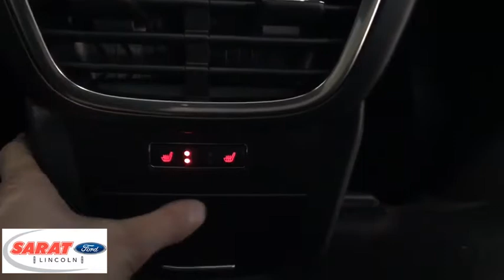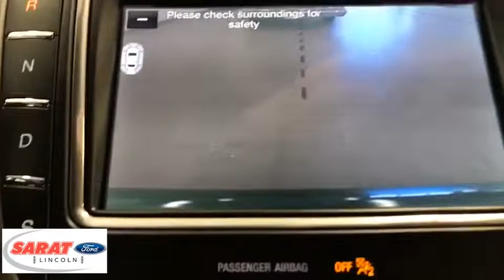2019 Lincoln Nautilus Westfield, Holyoke, West Springfield, Suffield, Agawam, MA LY0116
2019 Lincoln Nautilus available in Agawam, Massachusetts at Sarat Ford Lincoln. Servicing the Westfield, Holyoke, West Springfield, Suffield, MA area.
2019 Lincoln Nautilus CARGO ACC/MAT PKG - Stock#: LY0116 - VIN#: 2LMPJ9JPXKBL33495

This 2019 Lincoln Nautilus Black Label AWD is proudly offered by Sarat Ford Lincoln This Lincoln includes: THOROUGHBRED THEME Leather Steering Wheel Floor Mats Woodgrain Interior Trim Leather Seats ULTRA COMFORT (22-WAY) SEATS W/ACTIVE MOTION Seat-Massage Power Passenger Seat Power Driver Seat *Note - For third party subscriptions or services, please contact the dealer for more information.* Want more room? Want more style? This Lincoln Nautilus is the vehicle for you. Pull up in the vehicle and the valet will want to parked on the front row. This Lincoln Nautilus is the vehicle others dream to own. Don't miss your chance to make it your new ride. This Lincoln Nautilus is equipped with AWD for improved handling. Whether you're faced with inclement weather or just out enjoying the twisting back road, you'll have the grip of AWD on your side. Marked by excellent quality and features with unmistakable refined leather interior that added value and class to the Lincoln Nautilus Sarat Ford Lincoln Where Customers Become Friends since 1929
Regular Amplifier,Digital Signal Processor,2 LCD Monitors In The Front,Radio w/Seek-Scan, MP3 Player, Clock, Speed Compensated Volume Control, Steering Wheel Controls and Radio Data System,Integrated Roof Antenna,SYNC 3 Communications & Entertainment System -inc: enhanced voice recognition communications and entertainment system, 8 LCD capacitive touchscreen in center stack w/swipe capability, pinch-to-zoom capability, AppLink, 911 Assist, Apple CarPlay and Android Auto and 2 smart charging USB ports,Bluetooth Wireless Phone Connectivity,Streaming Audio,Radio: Revel Ultima System w/Single-CD, HD & Nav -inc: 19-speakers, SiriusXM radio satellite radio w/a six-month prepaid subscription in the 48 contiguous states, Service not available in AK/HI SiriusXM audio and data services each require a subscription sold separately, or as a package, by Sirius XM Radio Inc. If you decide to continue service after your trial, the subscription plan you choose will automatically renew thereafter and you will be charged according to your chosen payment method at then-current rates. Fees and taxes apply. To cancel you must call SiriusXM at 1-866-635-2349. See SiriusXM Customer Agreement for complete terms Subject to change.,Power Liftgate Rear Cargo Access,Front Fog Lamps,Tailgate/Rear Door Lock Included w/Power Door Locks,Deep Tinted Glass,Lip Spoiler,Body-Colored Door Handles,Compact Spare Tire Mounted Inside Under Cargo,Body-Colored Power Heated Side Mirrors w/Driver Auto Dimming, Power Folding and Turn Signal Indicator,Chrome Bodyside Insert and Black Bodyside Cladding,Front License Plate Bracket,Clearcoat Paint,Perimeter/Approach Lights,Metal-Look Grille w/Chrome Surround,Speed Sensitive Rain Detecting Variable Intermittent Wipers w/Heated Wiper Park,Fully Galvanized Steel Panels,Aluminum Spare Wheel,Body-Colored Rear Bumper,Fixed Rear Window w/Fixed Interval Wiper and Defroster,Body-Colored Front Bumper,Fully Automatic Projector Beam Led Low/High Beam Daytime Running Directionally Adaptive Auto High-Beam Headlamps w/Delay-Off,Express Open/Close Sliding And Tilting Glass Panoramic Vista Roof 1st And 2nd Row Sunroof w/Power Sunshade,LED Brakelights,Laminated Glass,Tires: 265/40R21 AS Gen 2 V-Rated,Wheels: 21 Painted Ultra Bright Machined Alum,Chrome Side Windows Trim and Black Front Windshield Trim,Full Alcantara Simulated Suede Headliner,Digital/Analog Display,Gauges -inc: Speedometer, Odometer, Engine Coolant Temp, Tachometer, Trip Odometer and Trip Computer,Interior Trim -inc: Simulated Wood Instrument Panel Insert, Simulated Wood Door Panel Insert, Simulated Wood/Leather Console Insert, Chrome/Metal-Look Interior Accents and Leather Upholstered Dashboard,8-Way Driver Seat,Voice-Activated Touchscreen Navigation System -inc: SiriusXM Traffic and Travel Link, SiriusXM Traffic and Travel Link includes a six-year prepaid subscription, SiriusXM Traffic and Travel Link services are not available in AK/HI,Illuminated Locking Glove Box,Proximity Key For Doors And Push Button Start,Seats w/Leatherette Back Material,Front And Rear Map Lights,Power 1st Row Windows w/Front And Rear 1-Touch Up/Down,Driver Foot Rest,Keypad,8-Way Passenger Seat,Systems Monitor,Memory Settings -inc: Door Mirrors and Steering Wheel,HVAC -inc: Underseat Ducts and Console Ducts,Voice Activated Dual Zone Front Automatic Air Conditioning w/Steering Wheel Controls,Power Tilt/Telescoping Steering Column,